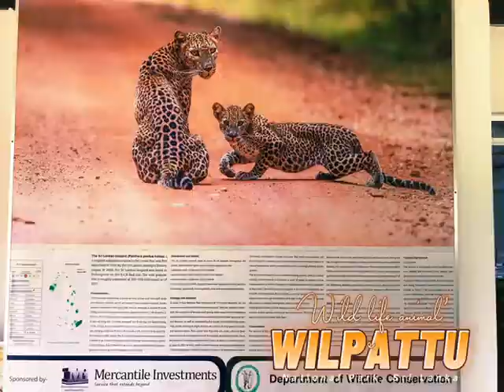Day 3,4 | Mannar | Nochchiyagama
Good peoples